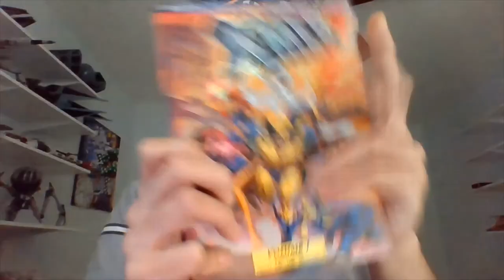Guy Born Blind, Marvel, and DC: How I stumbled across MarvelDC Comics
A look back at-- as well as an explanation of, how I enjoy the comic genre. Also includes an optimistic look ahead. More to come.